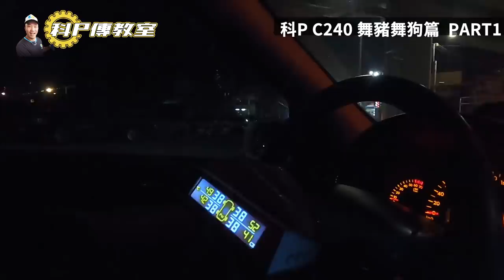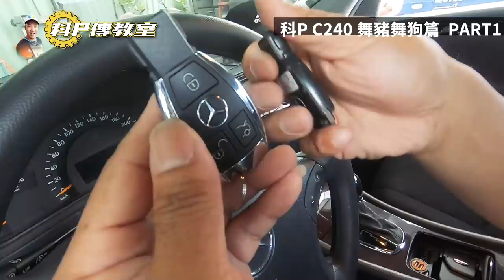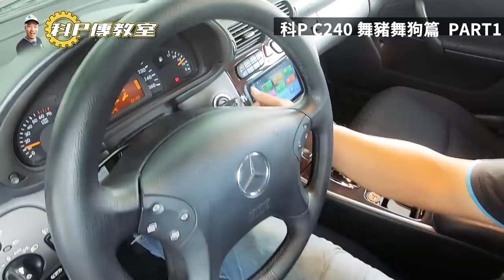【科P傳教室】EP39 自己的車自己搞 Mercedes-Benz C240 WAGON 4Matic 舞豬舞狗篇 part1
看看科P的笑容~一切都值得了(?)
所以有業配嗎?